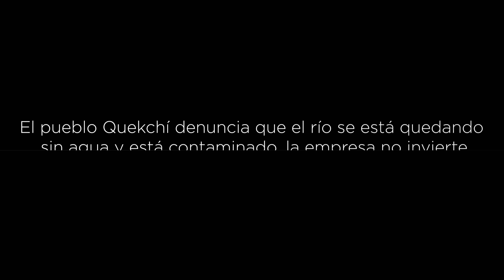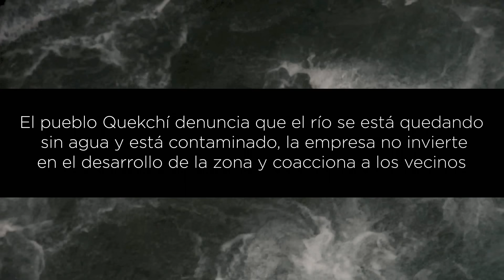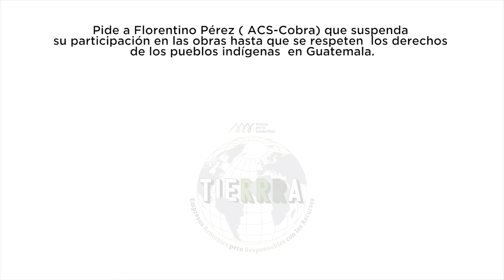ACS destruye un río en territorio indígena de Guatemala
Una investigación realizada por la ONG Alianza por la Solidaridad durante los dos últimos años, y en la que ha participado el colectivo guatemalteco Madre Selva, revela que el cauce del Cahabón, considerado uno los 15 mejores ríos del mundo por la CNN, con esta hidroeléctrica -que será la más grande del país-, pierde el 90% de su caudal, hasta el punto de quedarse prácticamente sin agua en época seca, cuando más necesitan de ella las comunidades del entorno.

Se trata de proyecto propiedad del grupo guatemalteco Corporación Multi-Inversiones (CMI), que ha subcontratado para la realización de las obras, en tres de las cinco fases previstas, a la empresa española Grupo Cobra (ACS), presidida por el conocido empresario Florentino Pérez.